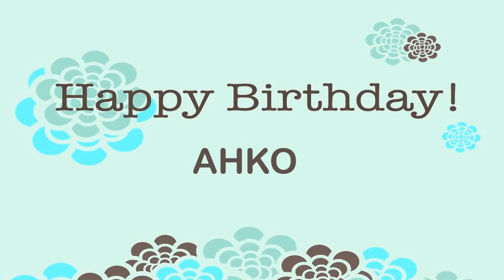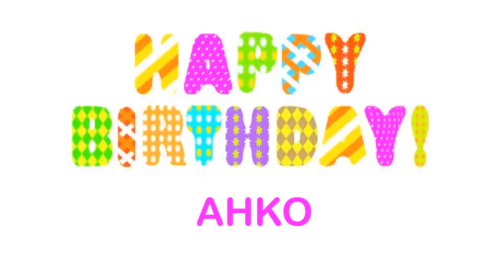Ahko Birthday Wishes & Mensajes